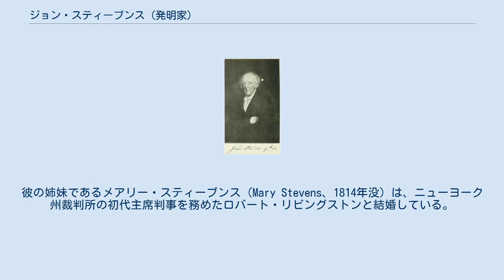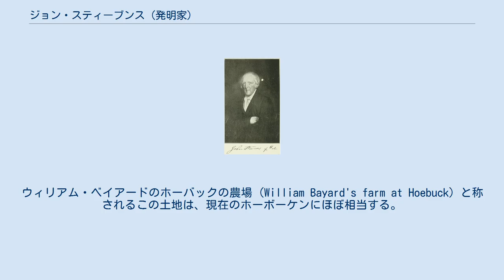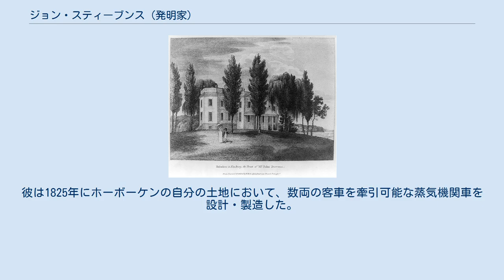ジョン・スティーブンス (発明家)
ホーボーケンのキャッスル・ポイントにあるジョン・スティーブンス邸を描いた1808年の版画、現在はスティーブンス技術協会がある ジョン・スティーブンスの機関車のレプリカ ジョン・スティーブンス三世（英語: Col. John Stevens, III、1749年 - 1838年3月6日）は、アメリカ合衆国の弁護士、技術者、発明家である。
 ニュージャージー州の有名な政治家で、大陸会議への代表として活動したジョン・スティーブンス（1715年 - 1792年）と、ニューヨークの弁護士で政治家のジェームズ・アレクサンダーの娘のエリザベス・アレクサンダー (Elizabeth Alexander) の間の息子として生まれた。
彼の姉妹であるメアリー・スティーブンス（Mary Stevens、1814年没）は、ニューヨーク州裁判所の初代主席判事を務めたロバート・リビングストンと結婚している。
 1768年5月にキングス・カレッジ（後にコロンビア大学となる）を卒業した。
 27歳にして彼はジョージ・ワシントンの軍の大尉 (Captain) に任命され、その後ニュージャージー州の会計担当をし、またニュージャージー州の競売においてロイヤリストの地主から没収された土地を購入した。
ウィリアム・ベイアードのホーバックの農場 (William Bayard's farm at Hoebuck) と称されるこの土地は、現在のホーボーケンにほぼ相当する。
スティーブンスはキャッスル・ポイントに彼の邸宅を建て、この土地は後にスティーブンス技術協会の場所となった（彼の息子エドウィン・オーガスタス・スティーブンスによって遺贈されている）。
 1802年に彼はスクリュー推進式の蒸気船を建造し、1806年には最終的にホーボーケンからフィラデルフィアまでの航海を1809年に成功させて、初めて大洋を航海した蒸気船となったフェニックスを建造した。
 1811年10月には、スティーブンスの建造したジュリアナ (Juliana) が初めての蒸気推進フェリーとしてニューヨークとホーボーケンの間で運航を開始した。
1815年にはアメリカ合衆国で最初の鉄道敷設特許がスティーブンスおよびその他のニュージャージー鉄道に対して与えられた。
彼は1825年にホーボーケンの自分の土地において、数両の客車を牽引可能な蒸気機関車を設計・製造した。
この蒸気機関車の開発が近代的な鉄道の開発を促進することになった。
彼はまた、アメリカ合衆国の特許法の制定にも貢献している。
 1782年10月17日に彼は、もともとニュージャージー州ニューブランズウィックに入植したLangeveldtsの子孫、レイチェル・コックス (Rachel Cox) と結婚した。
 夫妻には11人の子供がいた。